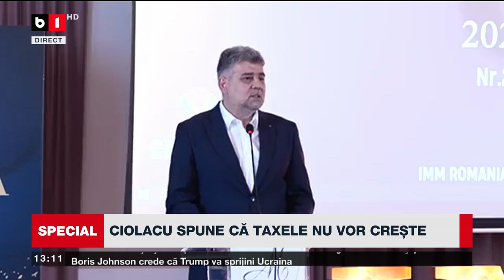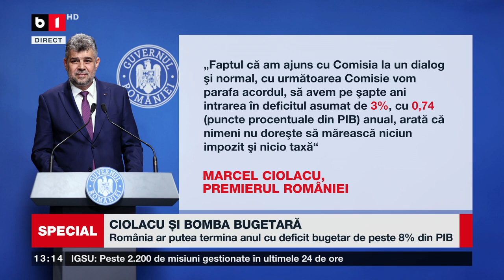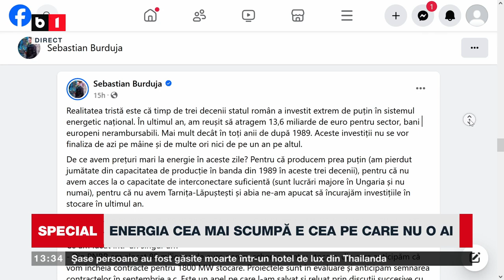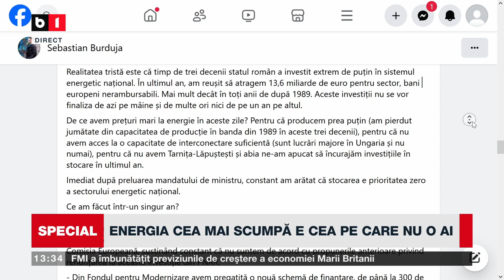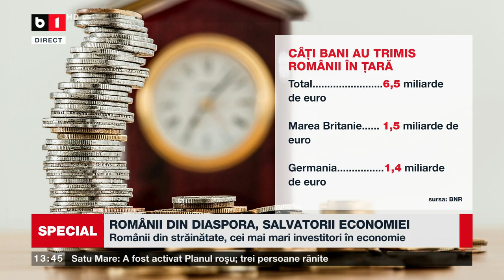SPECIAL B1 CU ELI ROMAN. CIOLACU ȘI BOMBA BUGETARĂ. ENERGIA CEA MAI SCUMPĂ E CEA PE CARE NU O AI P2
CIOLACU: ESTE EXCLUSĂ O MAJORARE A TVA. ROMÂNII DIN DIASPORA, SALVATORII ECONOMIEI.